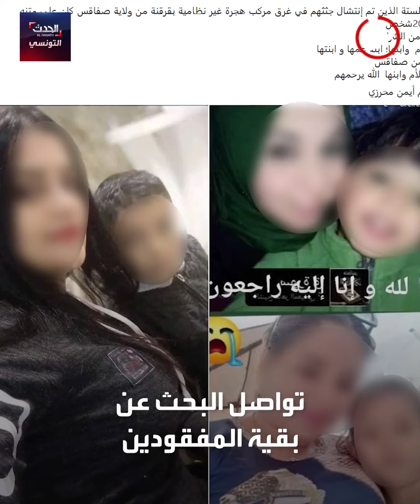مأساة متكررة ..غرق عائلة تونسية في عملية هجرة غير شرعية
مركب الموت ينهي حياة 6 أشخاص من عائلة واحدة خلال رحلة هجرة إلى إيطاليا